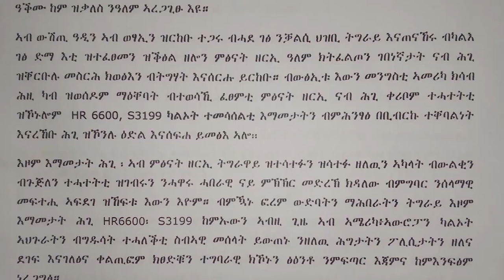DW TV NEWS ፀላእቲ ተግባር ምፅናት ህዝቢ ይቅፅልሉ ኣለዉ - ፎረም ውድባትን ማሕበራትን ትግራይ